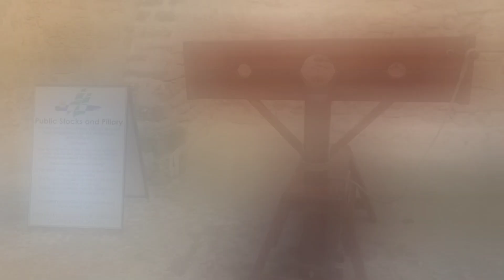Fremantle City Perth Australia 2016